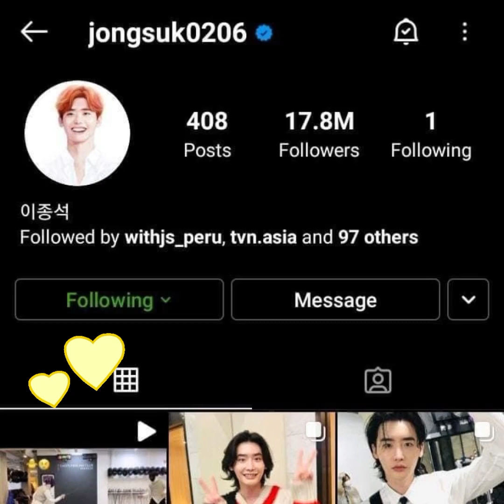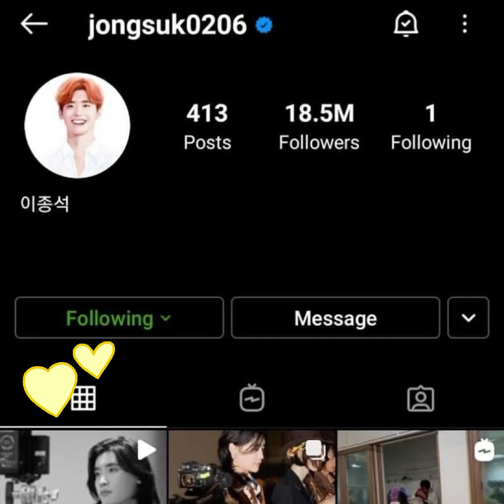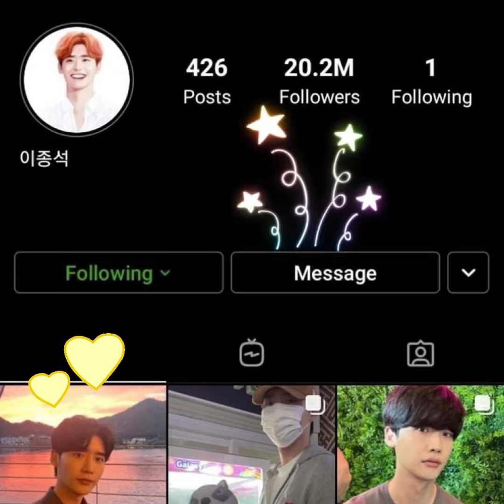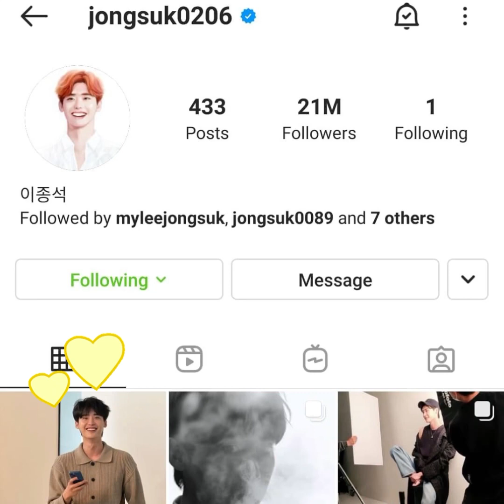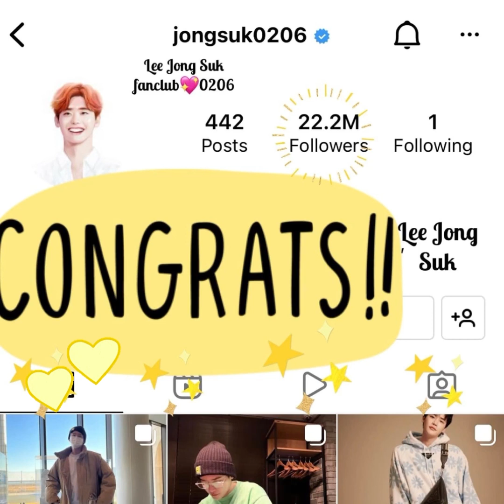Lee Jong Suk and his Instagram followers from January 03-2021 -April 24-2022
IG ALERT ‼️
24 April 2022

ALL HAIL THE 👑 LEE JONG-SUK
CONGRATULATIONS ! OPPA

22.4 Million FOLLOWERS

HE IS THE GREATEST HE'S SOOO VERY LOVED HE'S OUR FAVORITE OPPA LEE JONG-SUK.

YAY WE DID IT I'M SO EXCITED.

Lee Jong Suk has now 22.4 M followers on Instagram.

You're so loved ♡ Congratulations♧

Breakdown :
24 April 2022 : 22.4 M
09 April 2022 :22.3 M
26 March 2022 :22.2 M
14 March 2022 :22.1 M
02 March 2022 : 22 M
20 February 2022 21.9 M
09 February 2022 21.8 M
29 January 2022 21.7 M
21 January 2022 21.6 M
13 January 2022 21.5 M
01 January 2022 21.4 M
25 December 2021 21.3 M
15 December 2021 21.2 M
07 December 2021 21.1 M
27 November 2021 21 M
18 November 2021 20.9 M
06 November 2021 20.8 M
27 October 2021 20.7 M
14 October 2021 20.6 M
04 October 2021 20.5 M
28 September 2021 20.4 M
21 September 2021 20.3 M
14 September 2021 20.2 M 🎂
04 September 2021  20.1 M
25 August 2021 20 M
18 August 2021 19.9 M
08 August 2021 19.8 M
30 July 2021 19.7 M
20 July 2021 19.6 M
09 July 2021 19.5 M
27 June 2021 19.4 M
21 June 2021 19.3 M
12 June 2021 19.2 M
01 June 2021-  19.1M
24 May 2021 -19M
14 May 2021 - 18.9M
5 May 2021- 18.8 M
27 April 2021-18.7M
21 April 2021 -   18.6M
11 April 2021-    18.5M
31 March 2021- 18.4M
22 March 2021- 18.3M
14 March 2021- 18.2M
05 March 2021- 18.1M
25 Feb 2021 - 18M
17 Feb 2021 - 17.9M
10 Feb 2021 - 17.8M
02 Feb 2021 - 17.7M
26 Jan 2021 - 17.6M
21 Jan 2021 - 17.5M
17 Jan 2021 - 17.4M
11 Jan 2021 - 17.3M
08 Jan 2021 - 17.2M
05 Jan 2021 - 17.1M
03 Jan 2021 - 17 M

Screencap @jongsuk0206
Thank you  Sukkies